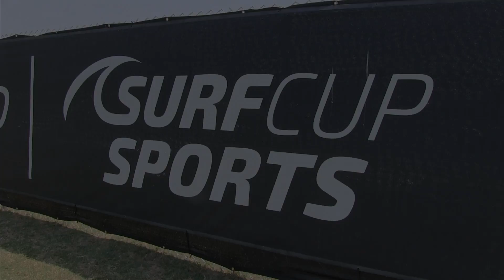MARIN FC G01 BLUE vs LA GALAXY SAN DIEGO ELITE GU16 Super Black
This video is about MARIN FC G01 BLUE vs LA GALAXY SAN DIEGO ELITE GU16 Super Black